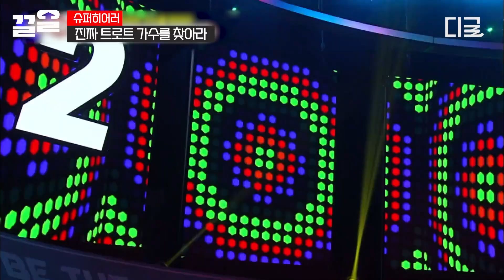[슈퍼히어러] "나 왜 짠하지?" 트로트 여왕 장윤정을 울린 설하윤의 〈초혼〉♪ 롤모델 장윤정의 길을 걷고 싶은 트로트 바비인형의 애절한 보이스🎤